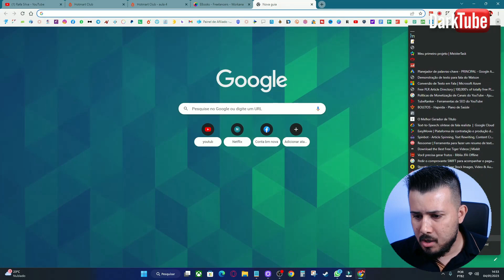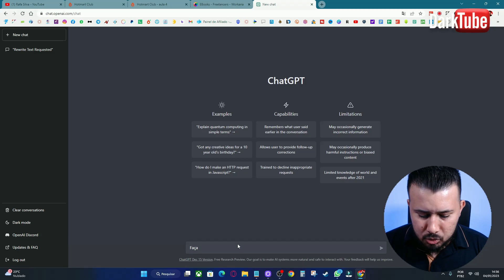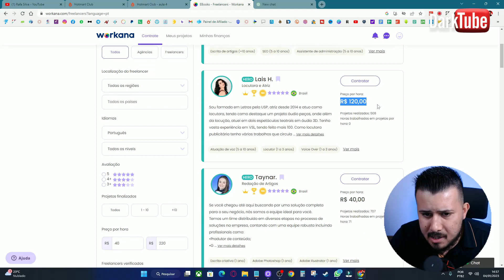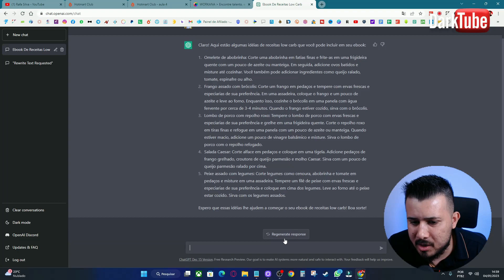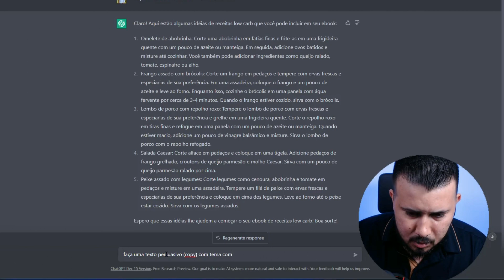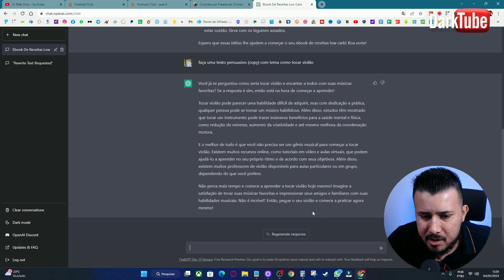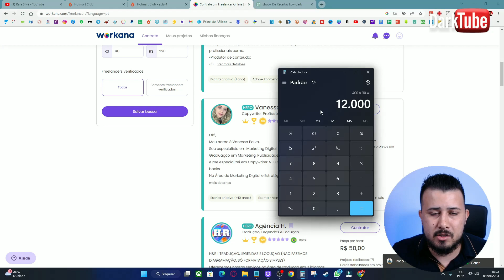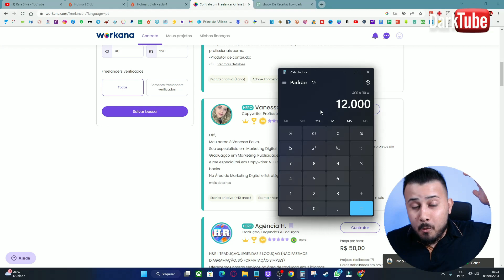Vou te PROVAR que da pra Ganhar R$ 120 POR HORA usando o CHAT GPT (Como Ganhar Dinheiro na Internet)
Como ganhar dinheiro na internet com chat gpt

Aluno Com Esposa Grávida Monetiza Canal Dark em Apenas 11 Dias e Ganha + de 6 Mil por Mês

*** AVISO IMPORTANTE ***

A intenção desse vídeo não é difamar nenhum canal e nem expor a imagem do youtuber mencionado, as informações contidas nesse vídeo, são públicas e retiradas do site Social Blade, esse vídeo está em conformidade com as diretrizes de privacidade do youtube.

Política de Comentários do Canal:

1. Ao comentar e enviar áudios você concorda e permite que o texto, áudio, nome de perfil e imagem de perfil, possam ser usados para ilustrar e compor conteúdo em vídeo e postagem aqui deste canal, sem custo ou ônus para o criador;

2. Comentários estão sujeitos à moderação do criador do canal e ao sistema automático do YouTube; Os comentários devem ser adequados ao assunto/tema do vídeos/canal. Comentários fora de contexto podem ser excluídos;

3. Estas regras são retroativas e se aplicam a todo o canal, em qualquer vídeo que tenha comentários públicos.

4. Se o comentário for excluído (pelo perfil que comentou ou pelo administrador do canal), mas já tiver sido usado e exibido em algum vídeo do canal, o conteúdo em vídeo NÃO será excluído.

Conte Comigo! Obrigado e Sucesso!